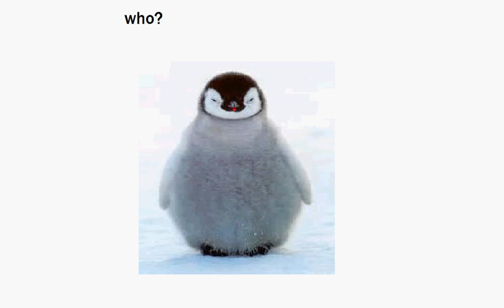WTF BOOM!!: BABY PENGUIN!!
LOL just a baby penguin that killed a stick man